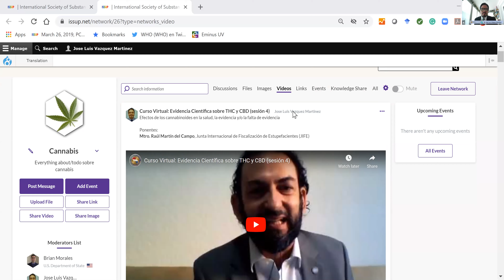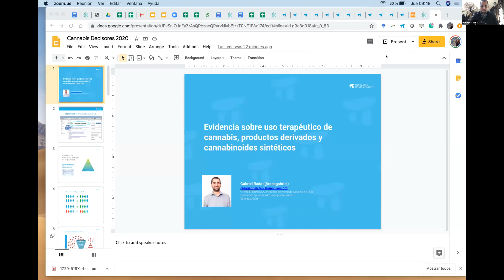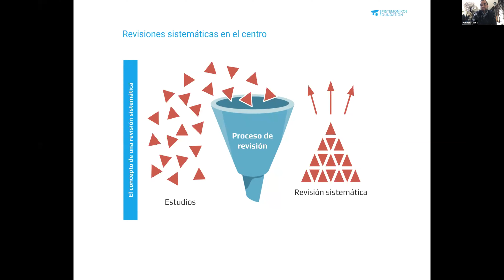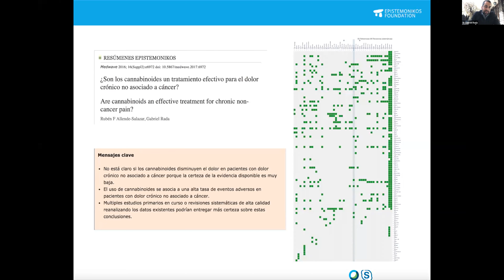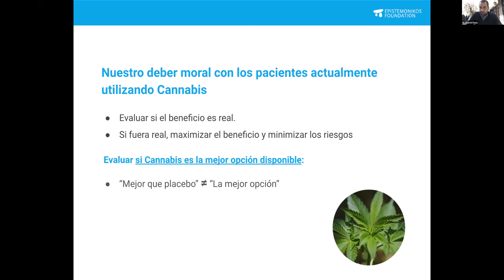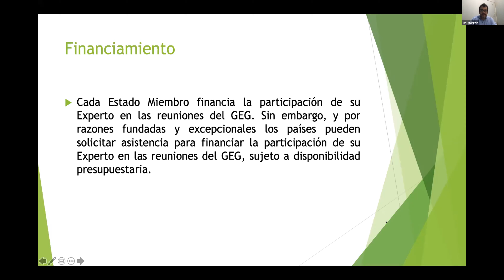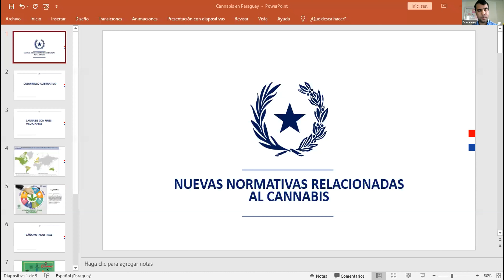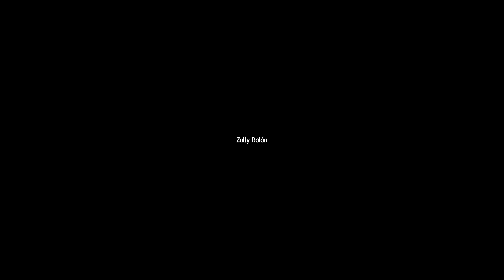Curso Virtual: "Evidencia Científica sobre el THC y el CBD" (Sesión 6)